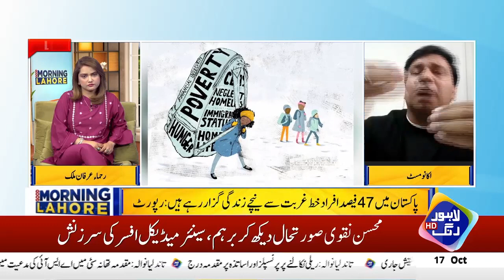Khushk Mewa Jaat Sehat Kay Liye Kitny Mufeed Hoty Hain,Tuba Adrees | Good Morning Lahore | 17 Oct 23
Khushk Mewa Jaat Sehat Kay Liye Kitny Mufeed Hoty Hain,Tuba Adrees | Good Morning Lahore | 17 Oct 23 | Lahore Rang
How useful are the vitamins in dry fruits for health, Tuba Adrees